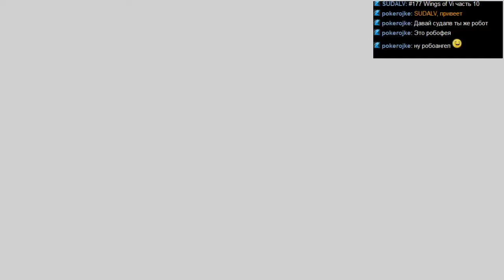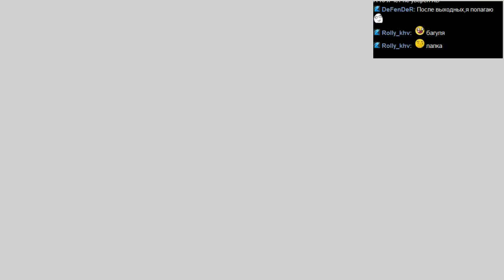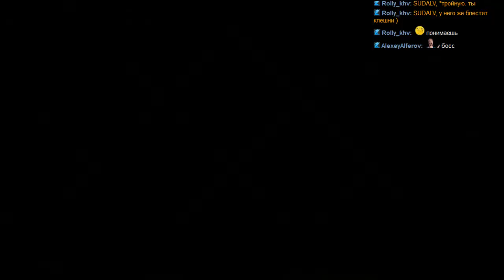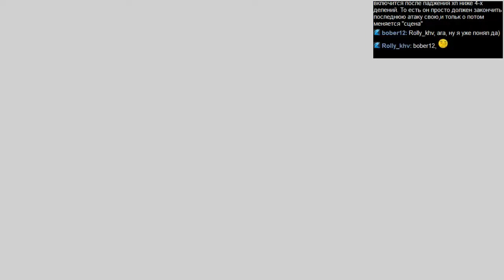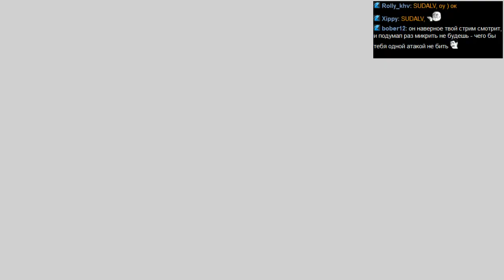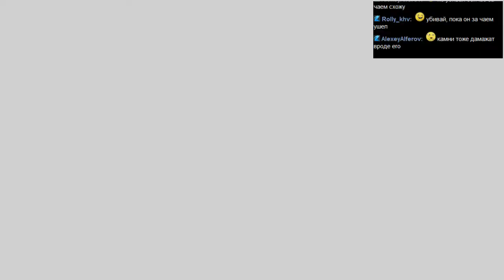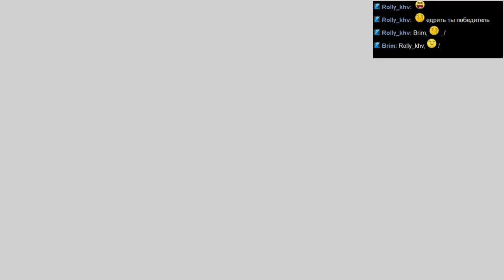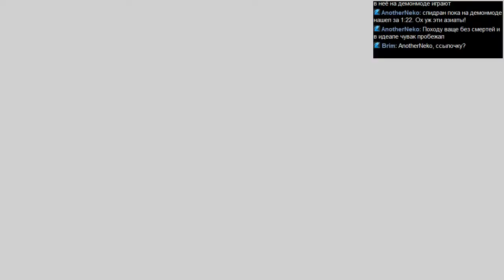#177 Wings of Vi часть 10